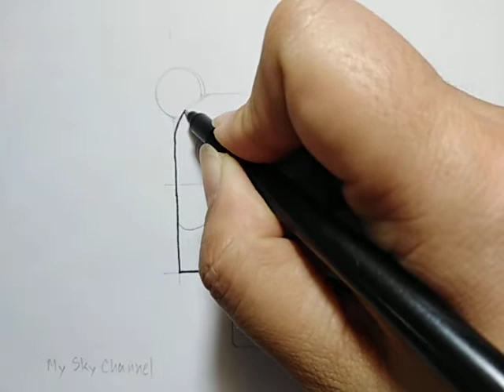สอน​วาดรูป​ไอติม​แพนด้าน่ารักเก๋ไก๋|Drawing​ a​ panda IceCream​| DailyArtTherapy​#199 |MySkyChannel.